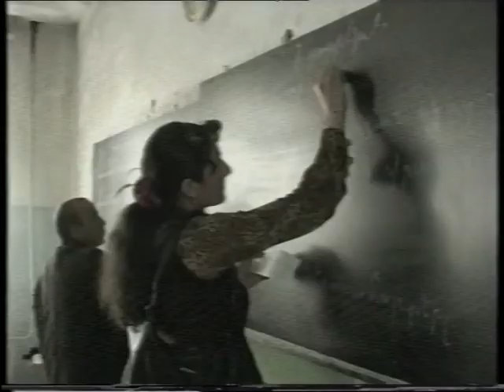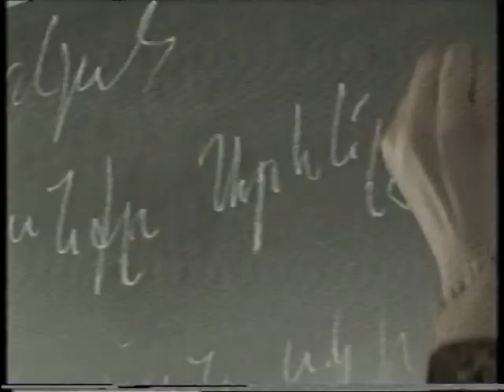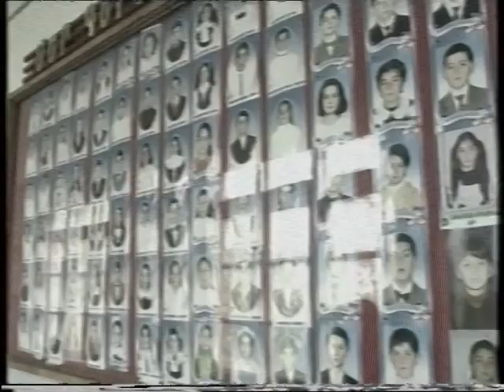Ախալքալաքի N4 դպրոցում օլիմպիադա էր (2007 թվական )